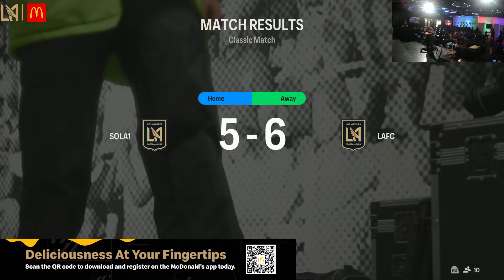EA FC 24: Kellyn Acosta vs. Erik Dueñas | Presented by McDonalds